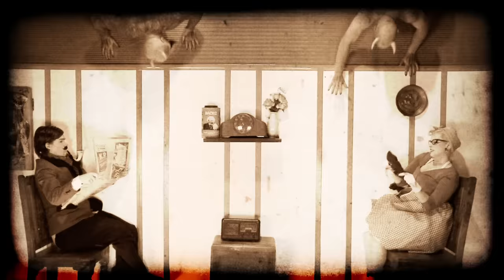Devilskin - Little Pills (Official Music Video)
Produced/Directed by Dimi Nakov
Editing/Post Production: Martin Collyns
Camera: Dimi Nakov, Stephen Morris, Joe Murdie and Mike Whitehead.
Lighting: Mike Whitehead, Simon Kramers and Joel Comer

Copyright Control Devilskin 2012